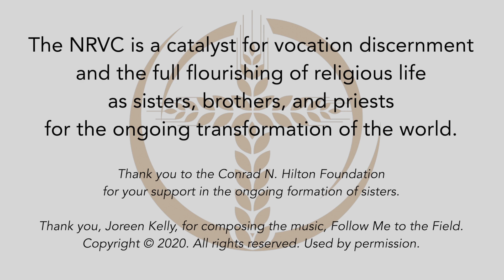Abundant Hope: Father Aaron Wessman, G.H.M.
Spark a conversation about religious life using this video series of newer entrants talking about their lived experiences of intergenerational and intercultural vowed communal life.
For more information and to support vocations to religious life, go